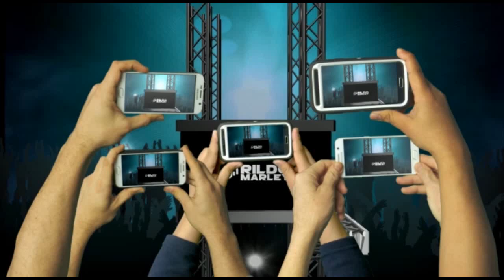FORROZÃO SKEMA LEGAL NOVO PROMOCIONAL DEZEMBRO 2020 |CANAL DJ RILDO MARLEY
|CANAIS PARCEIROS|